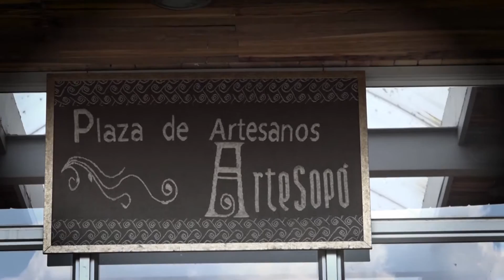Homenaje Artesanos Soposeños